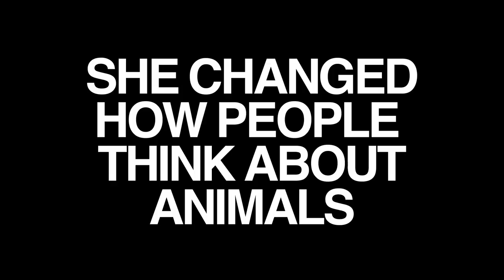Temple Grandin | The Homestead Festival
Temple will be speaking on June 3 & 4, 2022 in Columbia, Tennessee.

On June 3 & 4, on our farm an hour south of Nashville. We're bringing together some of the most influential speakers, teachers, musicians and icons for a two day event where you can learn not only how to grow your own food. But how to grow a life filled with meaning and purpose.

The Homestead Festival, a first-of-its-kind outdoor event, will make its debut on June 3-4, 2022 at Rory Feek's 100-acre historic farm in Columbia, Tennessee. Combining music and meaning, the two-day affair features musical performances, including headliner Kevin Costner & Modern West, as well as masterclass lectures by prominent homesteading community leaders such as Dr. Temple Grandin, Joel Salatin, Justin Rhodes, and many others.

In addition to Costner and his band making a rare stop on their Tales From Yellowstone 2 tour, the musical lineup on the main stage also includes The Isaacs, Jimmy Fortune, and the Brotherly Love project (Bradley Walker, Mike Rogers, Jimmy Fortune, and Ben Isaacs), as well as other bands on a smaller stage.

“We are all, of course, over-the-moon excited to have Mr. Costner and his band coming to join us for the event. But the truth is, we are just as excited to have all the incredible performers and speakers that are taking the time from their busy lives to come to Tennessee and share their knowledge and skills with individuals and families who too will be coming from all over to take part in this special weekend,” says GRAMMY-winning artist and New York Times best-selling author Rory Feek.

“The format for that Friday and Saturday will be homesteading classes and lectures throughout the day and music on the main stage in the evenings as the sun sets,” Rory continues. “Multiple tents here on the grounds will host simultaneous speakers sharing their vast experience of learning to be more self-sustaining and living closer to the land, which I think are very important things that aren’t being passed down to future generations the way they used to be, especially with the struggles we are all facing in the world today. People are interested in learning the skills and information that can help them provide for their families in these challenging times and also add meaning and joy to their lives.”

Homesteading lectures and classes at the festival will vary from growing and preserving your own food, to keeping bees or baby chicks, to home birth and home-schooling. Attendees will also be able to explore and shop at the Homestead Marketplace, featuring over 100 vendors, skilled artisans, local food trucks, and a demonstration area showcasing a variety of homesteading arts and crafts like woodworkers, blacksmiths, gardening experts, flower farmers, artists, and many more.

HISTORY OF THE HOMESTEAD FESTIVAL:

From 2008 to 2013, Rory Feek and his wife Joey held their annual Bib & Buckle Fest, where thousands of fans from all over attended outdoor concerts on the front lawn of their historic farm. This will be the first time Rory has brought outdoor music to his homestead since then.

Since Joey’s passing in 2016, Rory has expanded the farm adding more rotational-grazed pastures for cows and chickens, a one-room schoolhouse with a barnyard and livestock, multiple gardens, a greenhouse, and continued to host concerts on the farm in his 300-seat venue known as Homestead Hall. All of this is in an effort to be more sustainable for his large extended family who live, work, and teach on the farm.